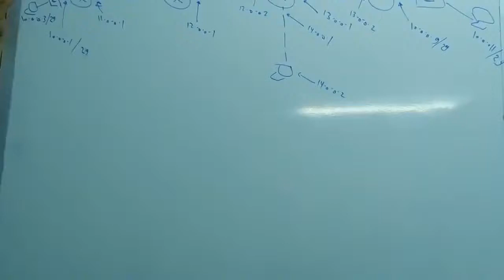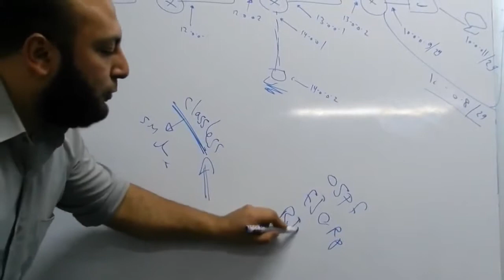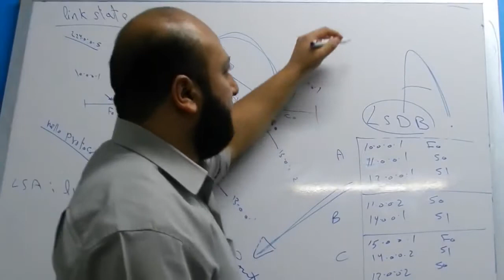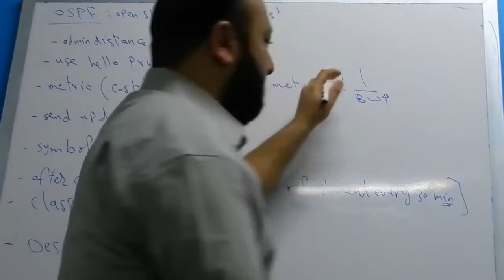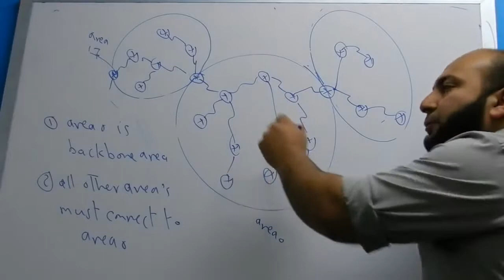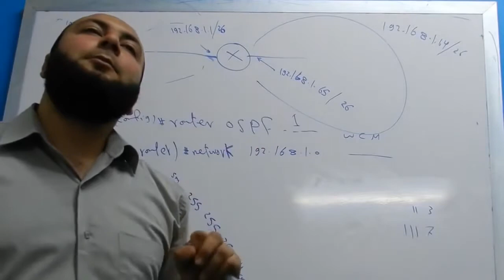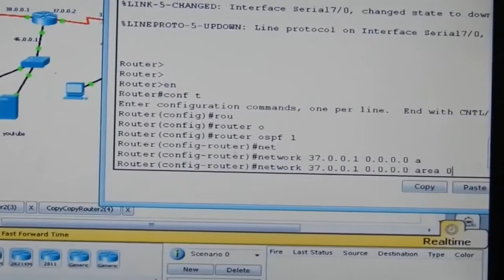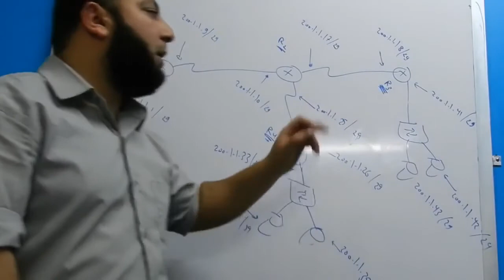12 CCNA 640 802 OSPF Part 1 By Eng Ahmed Abdallah